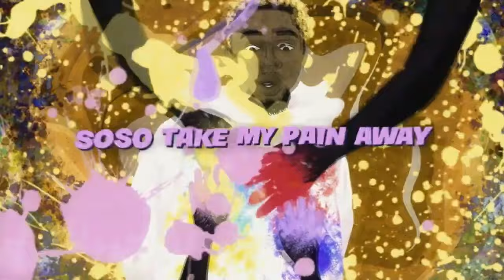AFROPOP by DjRonyle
Wow! Why have a playlist when you have this mix!😍 I had a such an awesome time putting this mix for y’all! I just couldn’t stop dancing.🕺 I really hope you guys enjoy it as well!